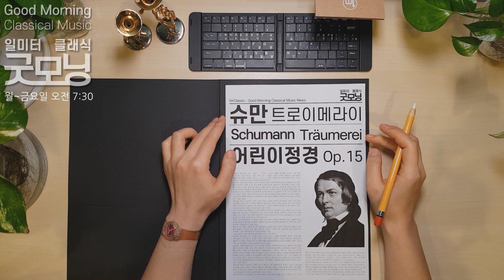트로이메라이🔆굿모닝 클래식 | 아침에 듣는 음악 | 슈만 | 조용한 클래식 | 일미터클래식| Schumann Träumerei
트로이메라이🔆굿모닝 클래식 Schumann Träumerei

00:00  해설 Intro
01:11  슈만 트로이메라이 Träumerei

* 곡목 : 슈만 트로이메라이 Träumerei
* 연주 : 바이올린 남근형  피아노 박상호
* 기획 : 일미터클래식
* 나래이션 : 클래식큐레이터 앨리스
* 녹음 : 일미터스튜디오

▼ About 1mClassic
'클래식과 만나는 가까운 거리 '일미터클래식은' 2006년부터 '찾아가는클래식' 및 '최고의클래식','라이벌콘서트','악기체험','그림읽어주는베토벤'등 다양한프로그램을 개발하고 있으며 네이버 & 유튜브 채널을 통해서 온라인라디오 [굿모닝클래식] [클래식 읽어주는 라디오]를 진행하고 있습니다.
초,중,고생을 위한 [온라인 음악교육]콘텐츠도 제작 지원하고 있습니다.

▼ About 1mClassic
'Near distance to meet classical music,'One-Meter Classic' has been developing various programs since 2006, such as'Finding Classic','Best Classic','Rival Concert','Musical Experience', and'Beethoven' to read pictures. & We are conducting online radio [Good Morning Classic] [Classic Reading Radio] through YouTube channel.

Camera : Sony, Panasonic
Gimbal : Removu
Microphone : Tascam
Producer : Brian yim
Classic Curator : Alice Cho
Produce, Film & Edit : 1mStudio

1mClassic Ensemble